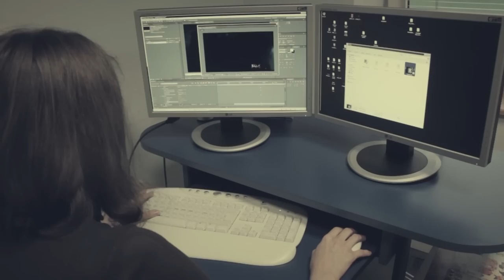Doktori i Kristina Kovač - Umiru jeleni (LIVE)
Realizovano u saradnji Akademije Umetnosti Novi Sad - Katedre za audio-vizuelne medije i tima Beogradske škole zvuka.
Snimljeno uživo u studiju Hertz, aprila 2014.

Autori pesme: Nenad Radulović i Dragomir Miki Stanojević
Numera snimljena i izvedena uz dozvolu nosioca prava.

Producent: Ivan Kljajić
Muzička produkcija i snimanje muzike: Aleksandar Buzadžić, Filip Kuranji
Miks zvuka: Vladimir Krkljuš i Kristina Kovač

Režija: Peter Szebenyi
Montaža: Predrag Novković
Svetlo: Arsa Zlatković, Nemanja Palalić
Kolor korekcija: Goran Modrić
Snimatelji: Bojan Ognjanovac, Srđan Đurić, Peter Szebenyi
Titlovi: Dunja Đorđević

Asistenti pri snimanju zvuka:
Saša Medić, Marta Levai, Aleksandar Mrđan, Nikola Đurđević, Nemanja Števanov, Mihailo Ivković, Daniel Sloboda, Dušan Ćirić, Petar Veselinović, Đorđe Radaković.

Veliko hvala svima koji su učestvovali i pomogli:
Doktori i Kristina Kovač
Mladen Pecović - gitara
Nebojša Zulfikarpašić - gitara
fanovi grupe Doktori
MRV Produkcija
Stefan Nikolić
Vlada Antić
Miloš Blažin

Zabranjeno je kopiranje video i/ili audio zapisa kao i postavljanje na druge kanale!